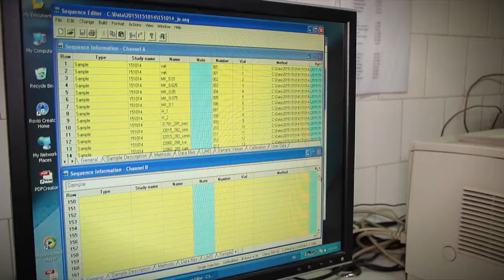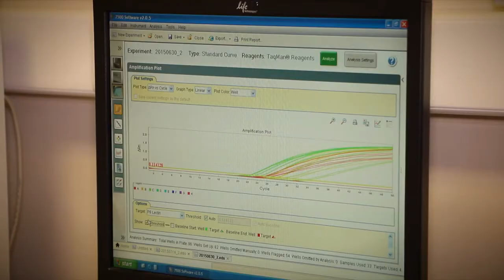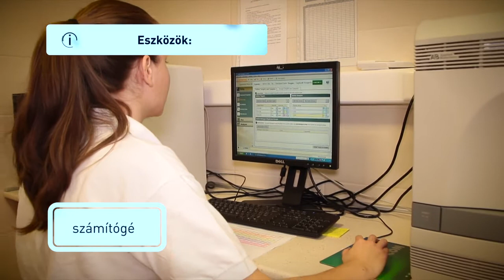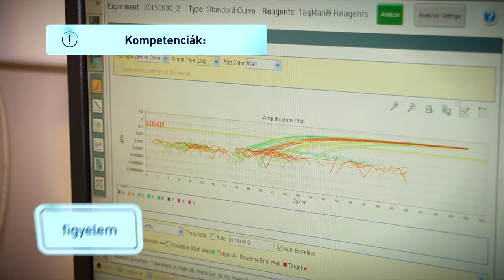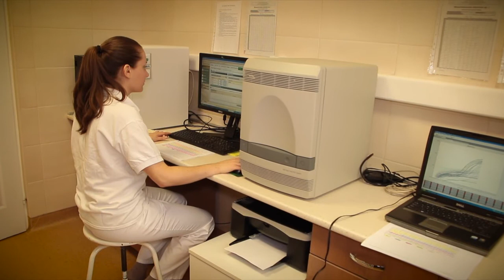3135 04 Élelmiszervizsgáló